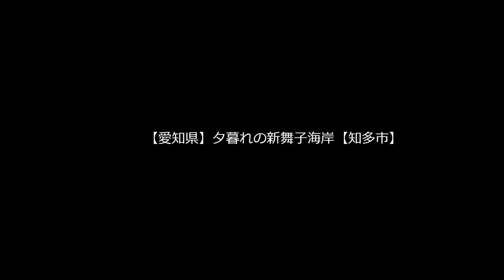【愛知県】夕暮れの新舞子海岸【知多市】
ひと気も少ない薄曇りの夕空の新舞子海岸

個人的には味があると思います。